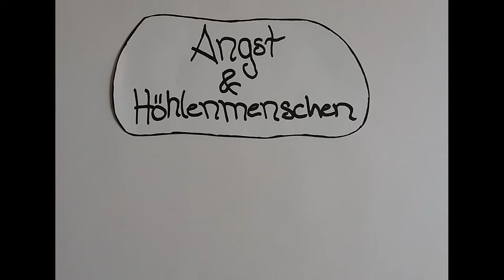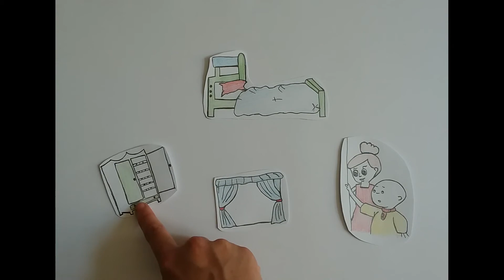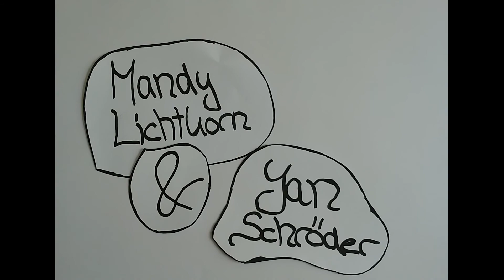Erklärfilm "Angst und Höhlenmenschen" (Juli 2020)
Ein Video der angehenden Erzieher der Klasse 18a der Euro-Akademie Görlitz.